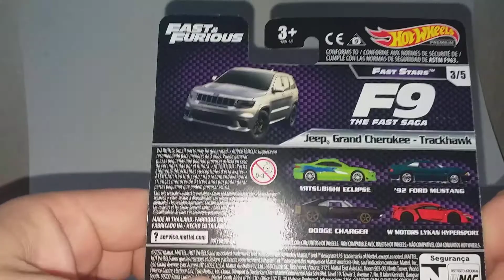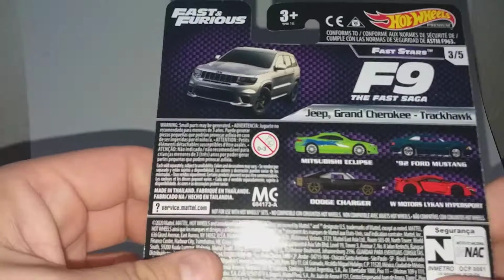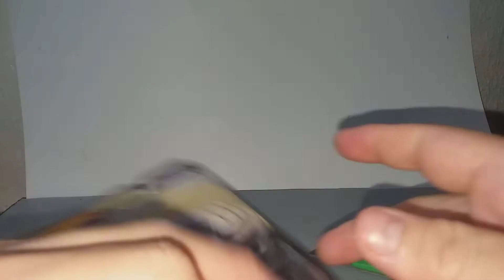Diecast Hot Wheels premium Fast & Furious Jeep Grand Cherokee Trailhawk